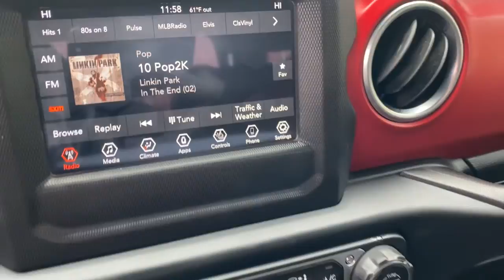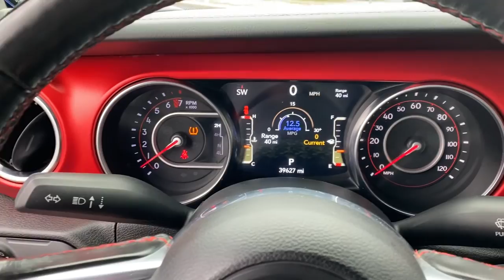2020 Jeep Wrangler Tulsa, Broken Arrow, Owasso, Joplin, Claremore PW184012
Ocean Blue Metallic Clearcoat Used 2020 Jeep Wrangler available in Tulsa, Oklahoma at Don Thornton Volkswagon of Tulsa. Servicing the Tulsa, Broken Arrow, Owasso, Joplin, Claremore, OK areas.

4240 S. Memorial Drive

Recent Arrival! LEATHER TRIMMED BUCKET SEATS, COLD WEATHER GROUP, REMOTE START, TRAILER- TOW ADN HEAVY DUDY ELECTICAL GROUP, 8 SPEED 850 RE TRANSMISSION WITH HILL DECENT CONTROL AND TIP START, ALPINE PREMIUM AUDIO SYSTEM.  This vehicle was stolen and recovered at one point, but has a clear title and is in great shape.  We have it priced thousands below retail for your savings!!!brbrbr 240 Amp Alternator, 7 & 4 Pin Wiring Harness, 700 Amp Maintenance Free Battery, Auxiliary Switches, Class II Receiver Hitch, Cold Weather Group, Front Bucket Seats, Heated Front Seats, Heated Steering Wheel, Leather Trimmed Bucket Seats, Leather Wrapped Park Brake Handle, Leather Wrapped Shift Knob, Premium Door Trim Panel, Quick Order Package 24R, Trailer Tow & HD Electrical Group.brbrClean CARFAX.